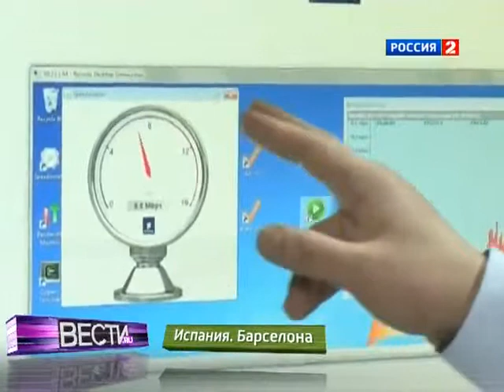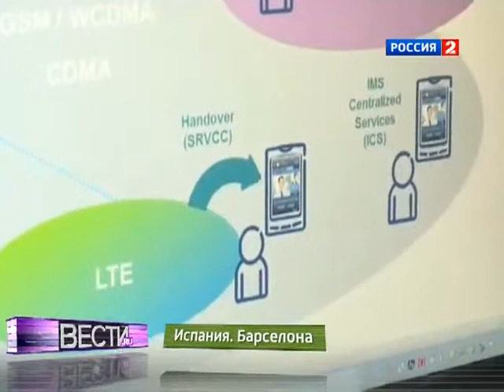Интернет 4G- ЛАЖА